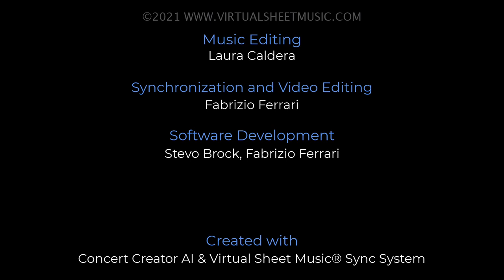Turkey in the Straw for voice and piano - Thanksgiving Sheet Music Play-Along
Play along with an AI virtual pianist! Just follow the sheet music and enjoy the popular "Turkey in the Straw" in a special arrangement for voice and piano by Andre van Haren. This is the perfect music for the Thanksgiving celebration!

Speed-up, slow-down, set up loops, and more with the interactive player on VSM:

Is there any other piece you'd like a similar video for? Please, post your suggestion in the comments below, and be sure to like this video!